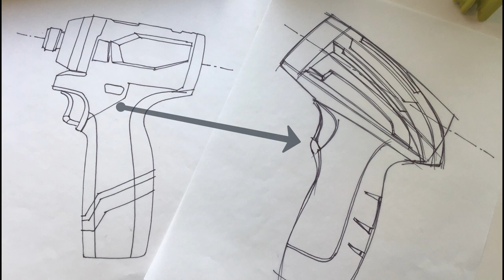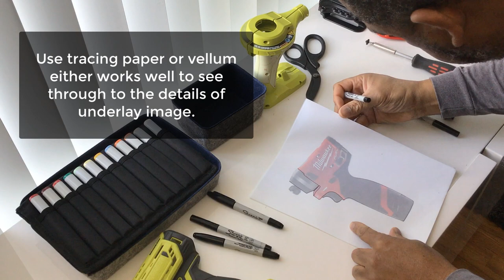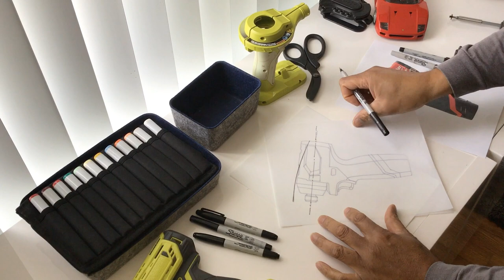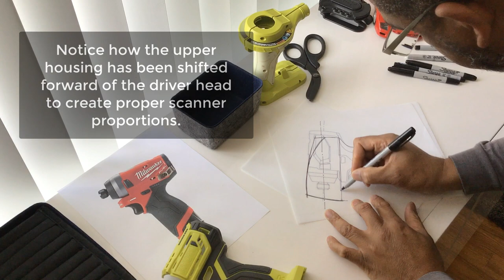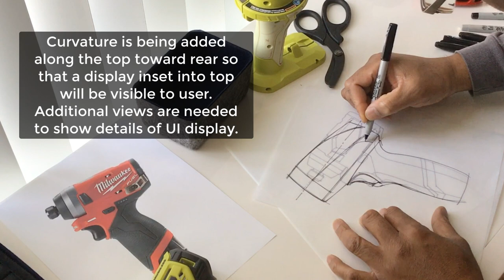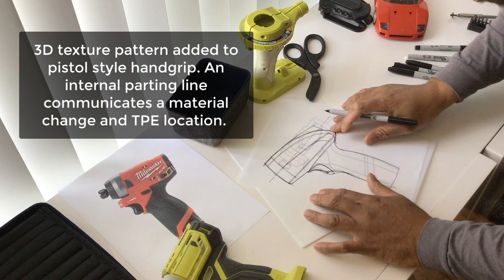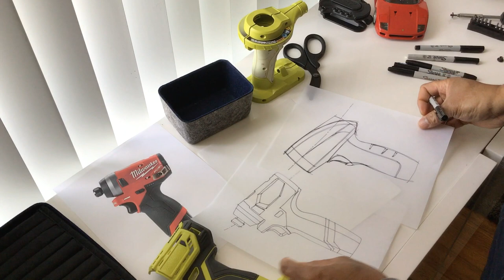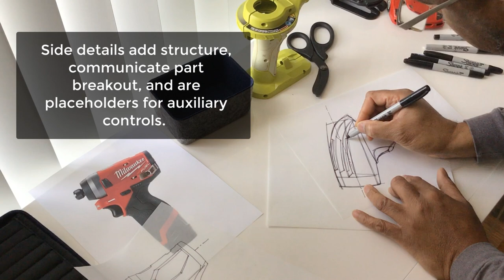SkillCoach Tutorial | Using Product Underlays As A Guide To Create New Sketch Concepts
Sketching is the most common means the Industrial Designer uses to rapidly envision new product concepts. In this video "Using Product Underlays As A Guide To Create New Sketch Concepts" you will learn a few pointers on how reference photos to help you develop the foundational line art underlay for sketching multiple alternative design concepts that are proportionally accurate.

Visit Solidsmack.com for additional SkillCoach product design tips and techniques.